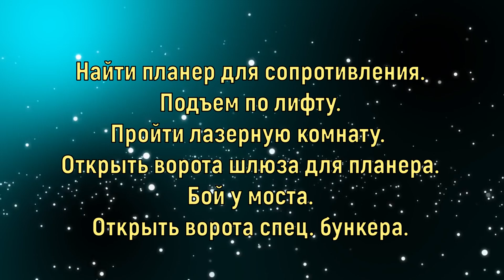Time Shift Сдвиг времени-14 серия/ Найти планер для сопротивления/ Подъем по лифту .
Дорогой телезритель Вы смотрите продолжение прохождения фантастической игры фильма боевика TIME SHIFT - Сдвиг времени- 14 ю серию. Всего 17 серий. В этой серии  нужно найти планер для сопротивления.Каждый поворот новая опасность,подстерегает на каждом шагу.Впервые Вы можете управлять временем замедляйте,останавливайте или перематывайте время назад, оставаясь как бы вне его пределов.Можно свободно перемещаться и действовать даже тогда,когда ваши противники возвращаются в прошлое.Но самое главное можно сохраняться в этой игре в любую  секунду.Приятного просмотра.